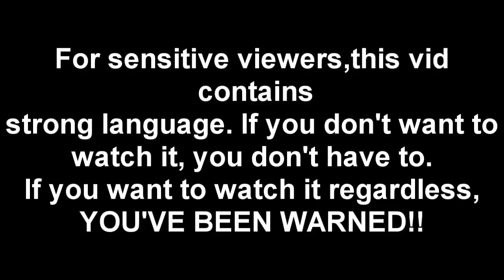You Stole My F***ing Cloudsong! - Gmod Style.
This is based on an event that happend on a rpg game called "Dark Ages of Camelot" ( I think.) I think its hilarious cause this guy is getting so mad about a rare sword (called a Cloudsong) that got stolen from him and he's trying to find out who did it but,unfortunely, he gets banned later on lol.

Edit: Thanks for telling me what the Cloudsong really is. I assumed it was some sort of weapon lol.